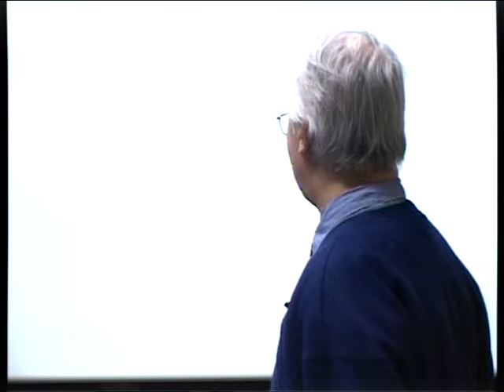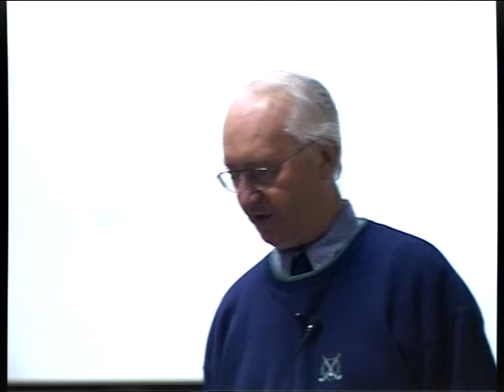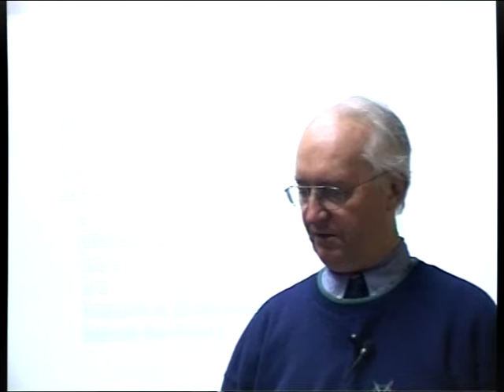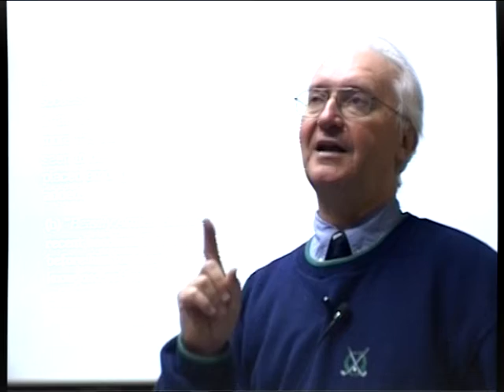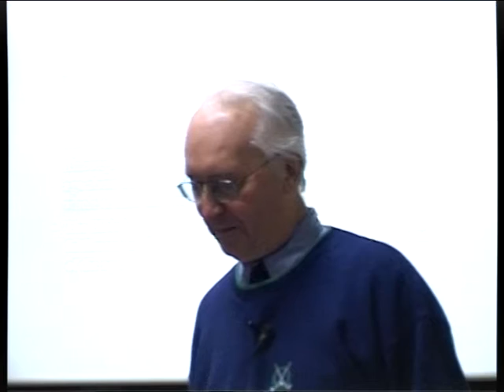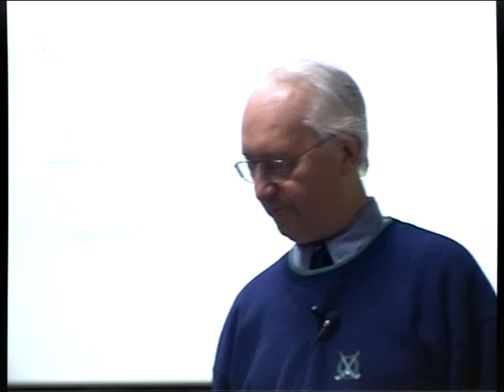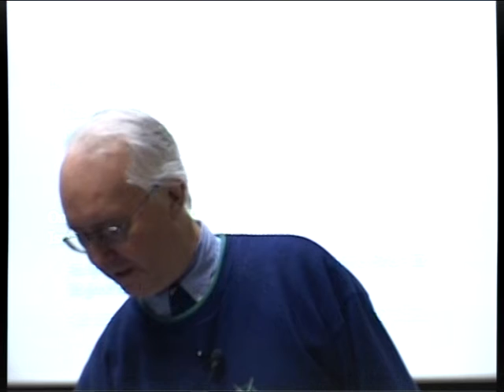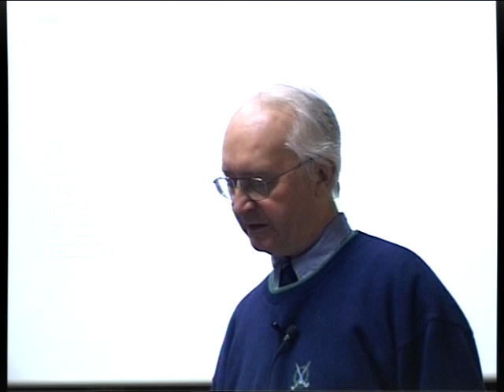Fundamental Mysteries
A series of talks given to friends of L'Abri fellowship between 1999 and 2012